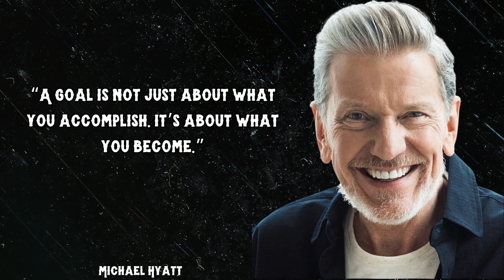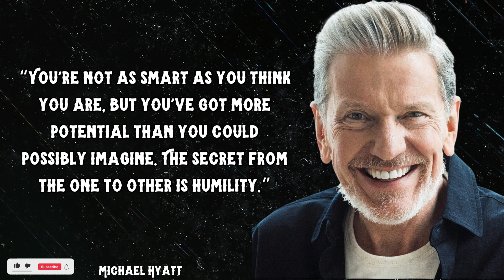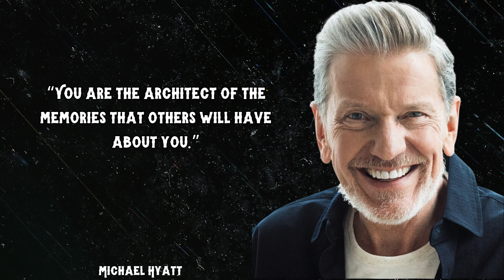"Unlocking Success: Michael Hyatt Quotes for Peak Performance | Motivation and Productivity Wisdom"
Dive into the world of success, motivation, and peak performance with the insightful quotes of Michael Hyatt. Michael Hyatt is a renowned author, speaker, and productivity expert, known for his transformative insights on leadership, personal development, and achieving your goals.

In this video, we've compiled some of Michael Hyatt's most powerful quotes that can inspire and guide you on your journey to success. From practical tips on productivity to profound wisdom on leadership, these quotes offer actionable advice for anyone looking to excel in their personal and professional life.

🔹 "Your life is your most important project. Make it remarkable."
🔹 "Leadership is about empathy, and it is about having the ability to relate to and connect with people for the purpose of inspiring and empowering their lives."
🔹 "Focus on being productive instead of being busy."

These are just a few of the gems you'll discover in this video. Whether you're an entrepreneur, aspiring leader, or simply seeking motivation to pursue your dreams, Michael Hyatt's quotes are a valuable resource.

Thank you for joining us on this journey of personal growth and success.